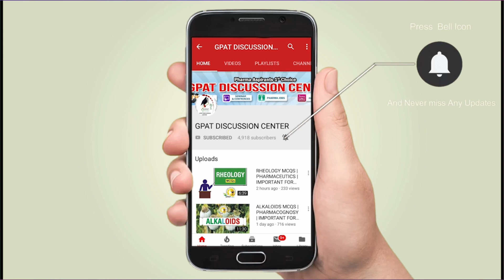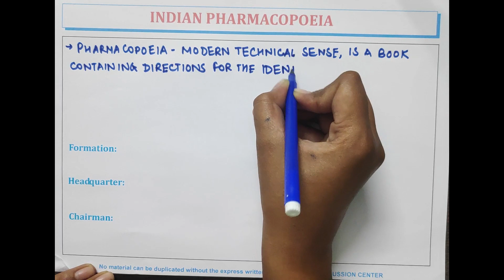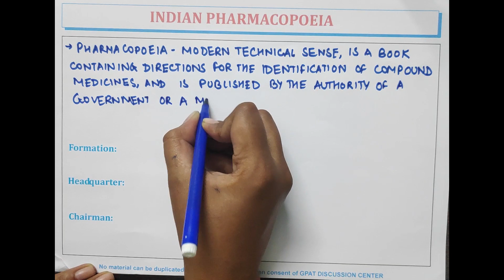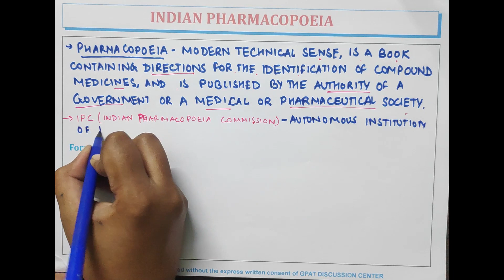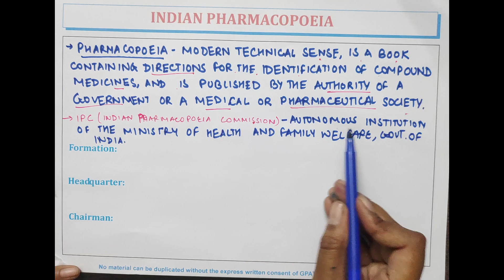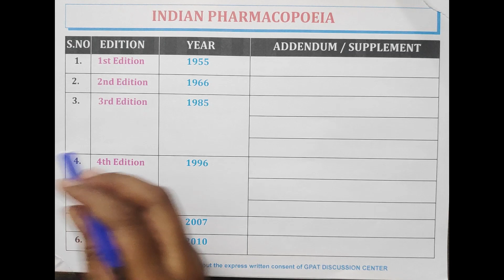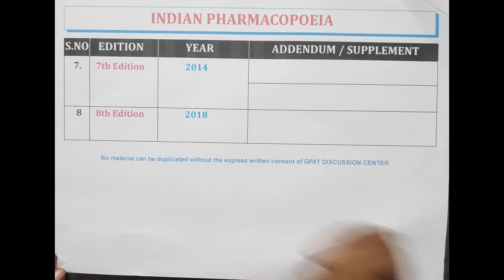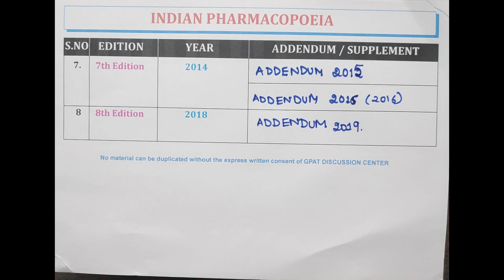DIGESTER-47 | INDIAN PHARMACOPOEIA | GPAT | NIPER | DRUG INSPECTOR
📖Topic Covered in this video:
✔️ INDIAN PHARMACOPOEIA
💊 𝙂𝘿𝘾 (𝙂𝙋𝘼𝙏 𝘿𝙄𝙎𝘾𝙐𝙎𝙎𝙄𝙊𝙉 𝘾𝙀𝙉𝙏𝙀𝙍) 𝙎𝙊𝘾𝙄𝘼𝙇 𝙈𝙀𝘿𝙄𝘼 -